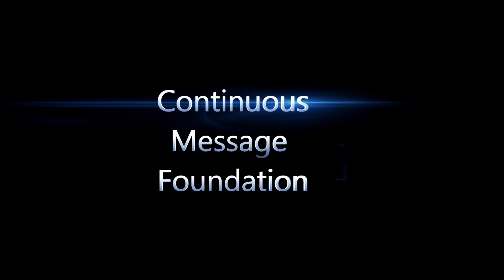Br. Sharif & Br. Ahmed | Helping Lost Christian Preacher, Watch Until the End for Previous Shahadah!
Br. Sharif & Br. Ahmed | Helping Lost Christian Preacher, Watch Until the End for Previous Shahadah | Stratford Dawah

Dawah Centre
HSBC
CONTINUOUS MESSAGE CIC
Sort Code: 40-04-15
Account: 92330407
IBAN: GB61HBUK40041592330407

Dawah Table
Barclays
CONTINUOUS MESSAGE CIC
Sort Code: 20-89-56
Account: 70838985
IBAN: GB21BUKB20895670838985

❱ If any NON-MUSLIMS in the UK would like A FREE COPY OF THE QURAN IN ENGLISH please